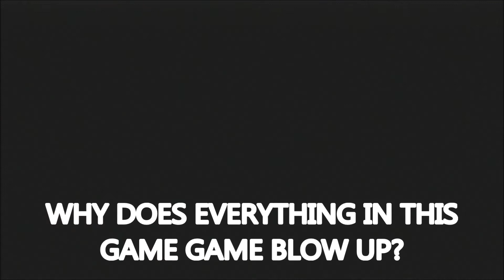FIJI Gaming | GTA: Online | Parkour, Pointless Arguments, and More!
Just another Grand Theft Auto: V funny moments!